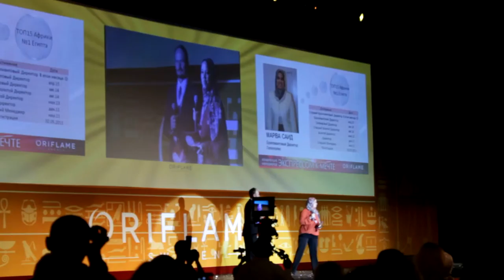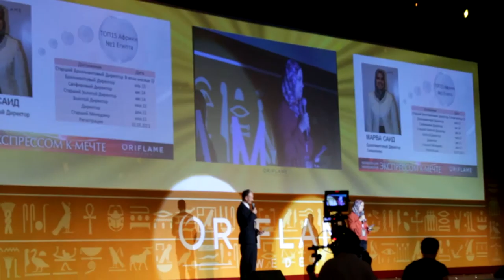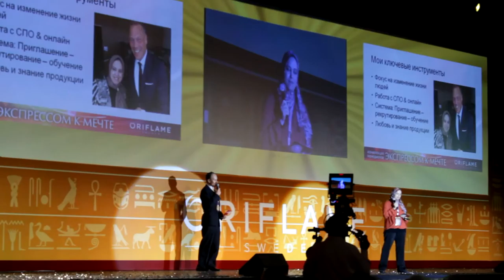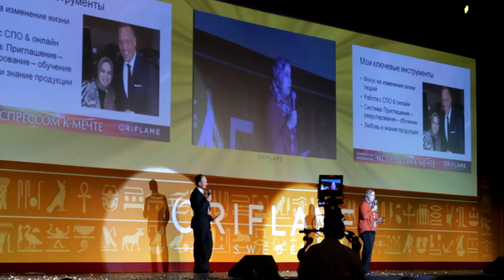МегаКонференция Египет+Oriflame2015 ч.2